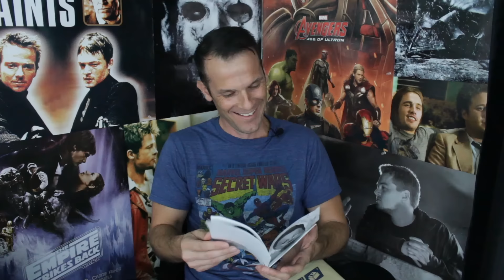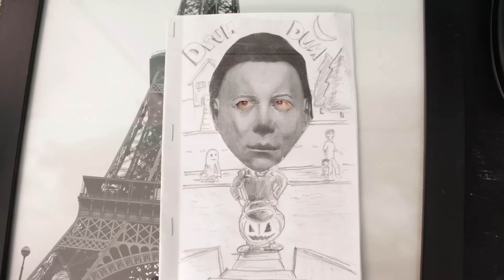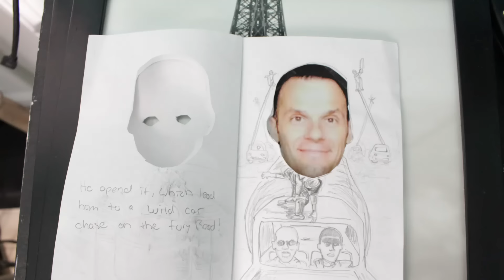I Love You Durant Cinema + Unbox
My rating system:
2 Hours Lost
Humdrum
Purchase Worthy